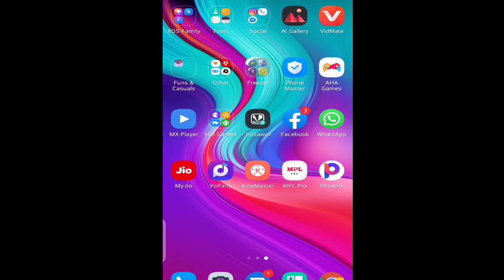whatsapp status kisi ka kaise block kare? Tricks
whatsapp status kisi ka kaise black kare? tricks